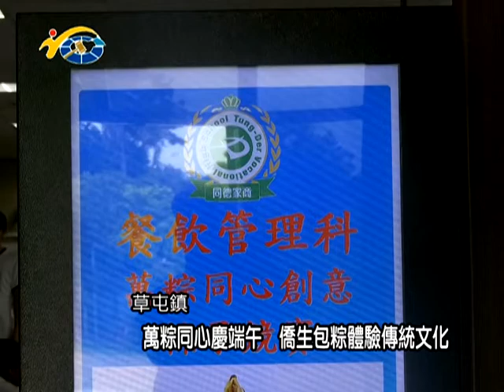20180619 民議新聞 萬粽同心慶端午 僑生包粽體驗傳統文化(縣議員 廖梓佑)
草屯鎮同德家商日前於校內舉辦萬粽童心的活動，不但邀請該校學生參與包肉粽以外，特別的是也有僑生一同參與，縣議員廖梓佑也到場參與這項盛事。活動都是由學生一手包辦，不只能夠讓其他國家的學生體驗，進而也能了解台灣的傳統文化。